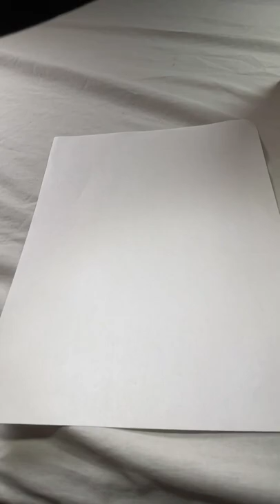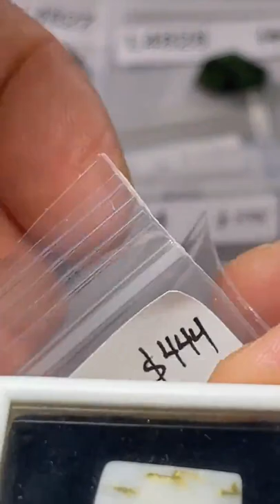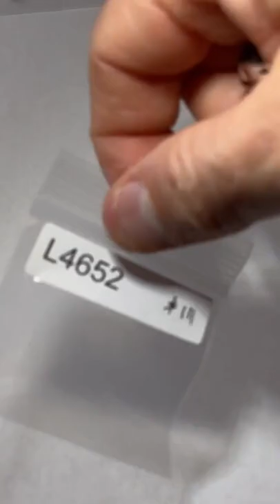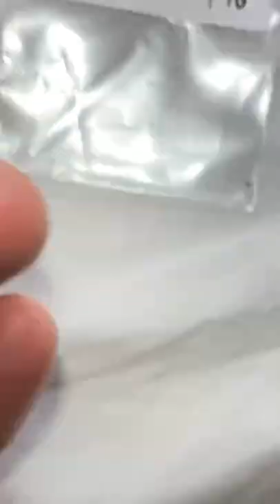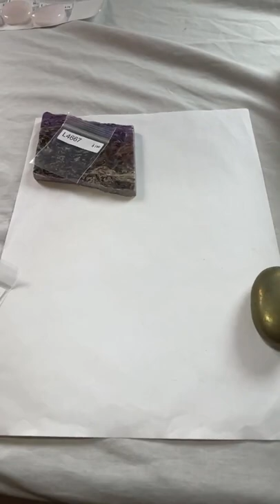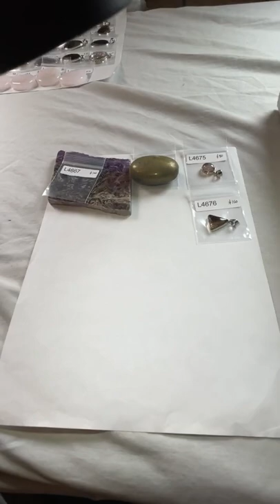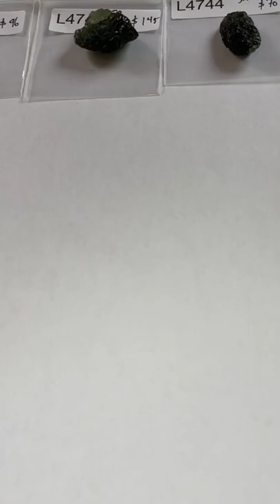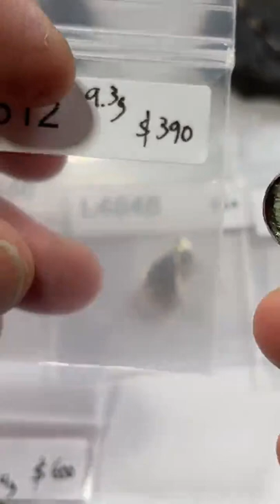LIVE NO 49 | July 10, 2022